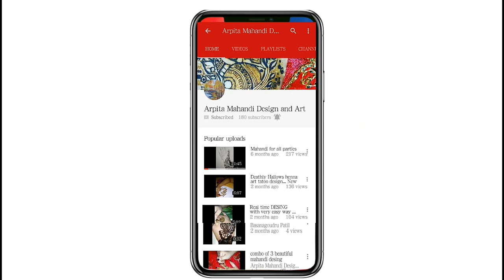Modern rose mehndi design Paisley style Mandela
Hello friends this is my new video on mehndi designs hope you love this video because this is something new about general mehndi art and this mehndi design is inspiration taken from my madam and this design is also known as short and simple Mandela so I have created today Mandela with the hero attraction of the design is Rose that is why its looks very gorgeous and very special and I have take the designs with mehendi so hope you love this design and if you like this design so please please please
My Instagram page name is: Arpita mehndi designs and art so you can follow me there and thanks to being with me Keep watching my videos stay with me and thanks a lot to being with me this is means a lot and this video please if you love this video then please share it and like this video and keep share this video with everyone so I hope you enjoy this video and today I am not generated this video that's why I describe this on description so if you have any question about the design then you can ask me on comments no thanks a lot thanks to being with me and keep supporting me like this and time I lot